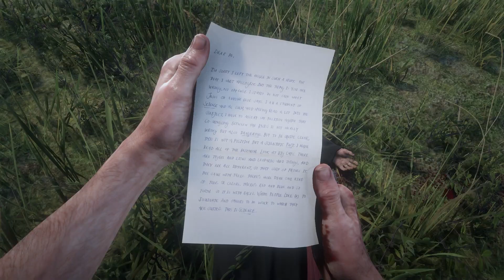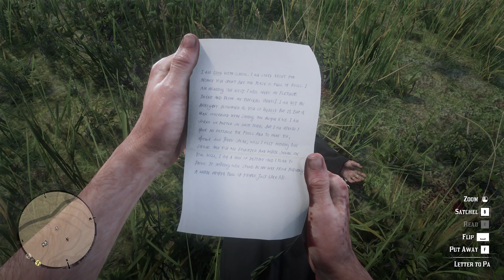Red Dead Redemption 2 - KKK Drop A Cross On Themselves - KKK Second Appearance With Location